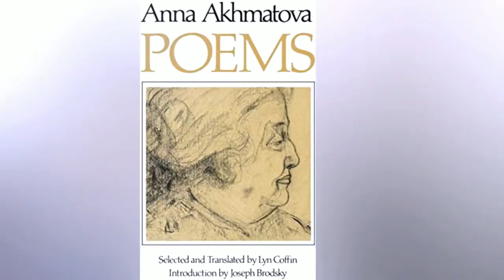A A Akhmatova Ne dyshali my sonnymi makami . Аudiokniga na russkom jazyke